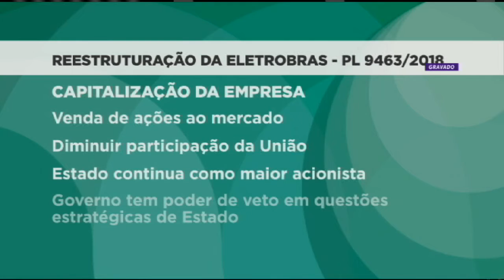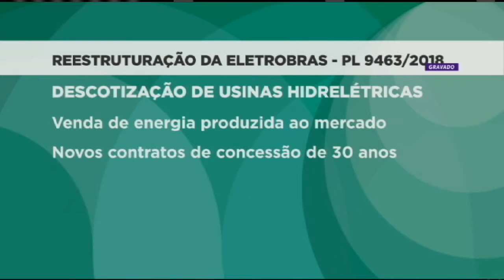Eletrobras: entenda os principais pontos do relatório apresentado em comissão especial da Câmara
Enquanto deputados e senadores analisam conjuntamente a reestruturação do sistema elétrico como um todo, uma comissão especial na Câmara debate especificamente a reestruturação da Eletrobras. Nesta quinta-feira (10), o relator da proposta, deputado José Carlos Aleluia, apresentou seu parecer ao colegiado. O relatório mantém a União como maior acionista da empresa e cria uma fundação para revitalizar o rio São Francisco.